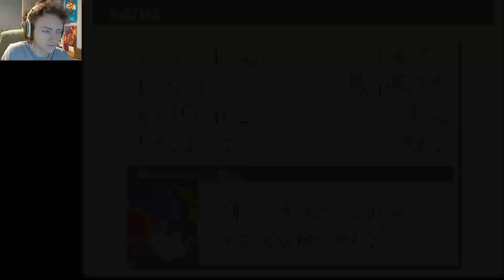Let's Play Mega Man Battle Network 3 Blue Episode 7: EXPLOSION!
Today we go through some beastly encounters.